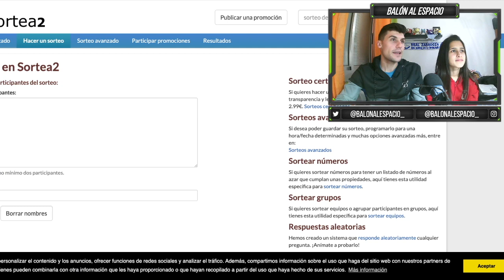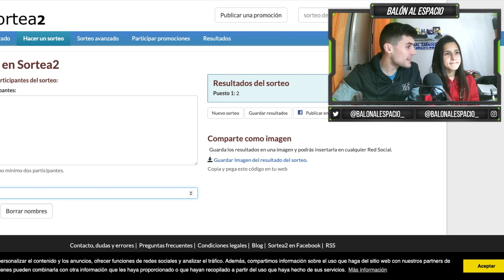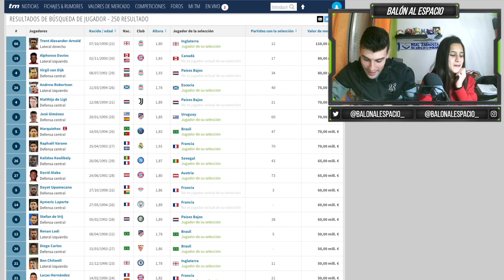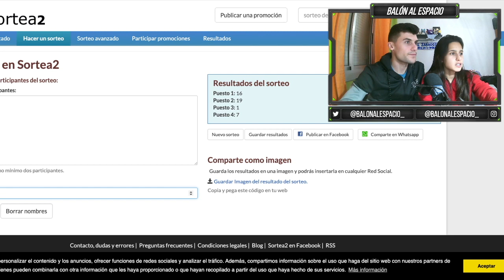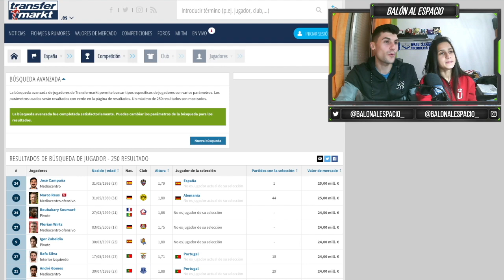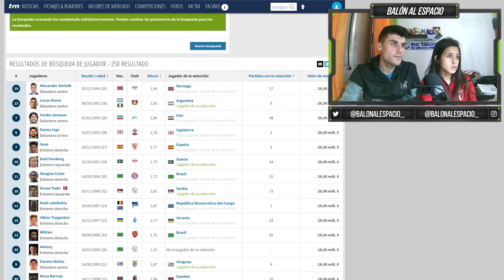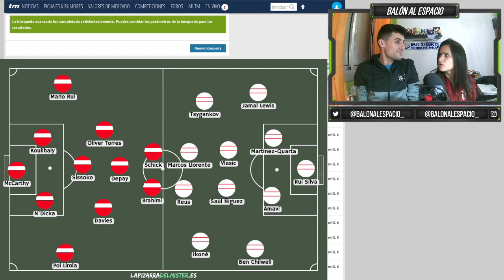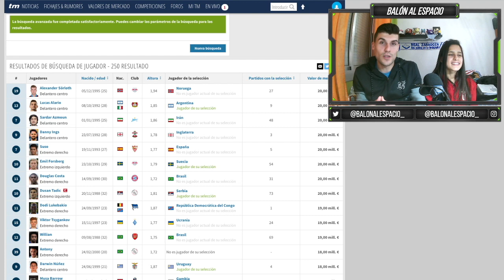CREAMOS NUESTROS ONCES AL AZAR || ¡TÚ DECIDES QUIÉN GANA!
Hoy os traemos al canal un nuevo formato de juego en el que vosotros decidís el ganador.